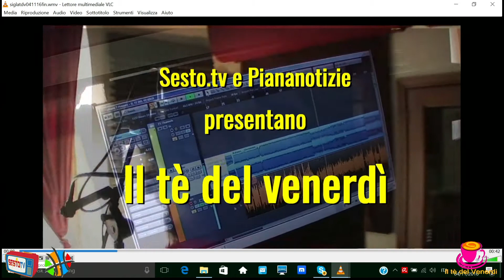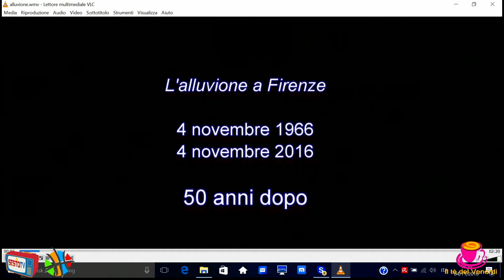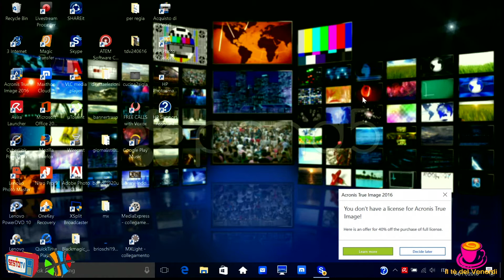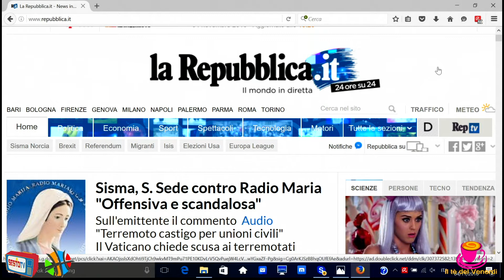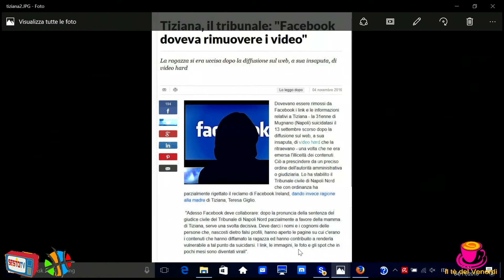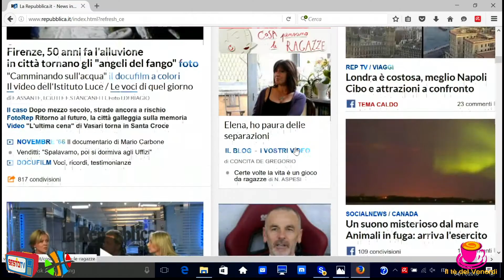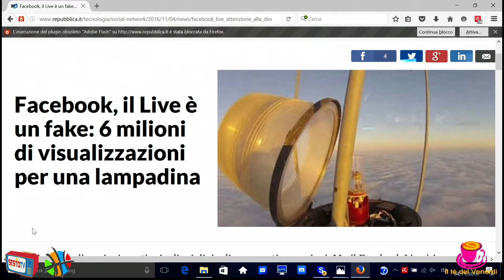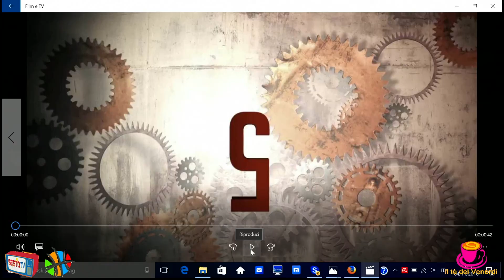Il tè del venerdì del 4 novembre 2016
In questa puntata si parla di alluvione di Firenze del 1966 e del lato oscuro della rete, sex estortion e cyberbullismo